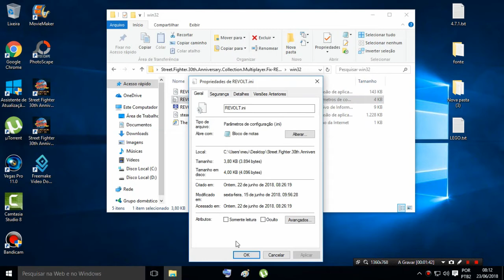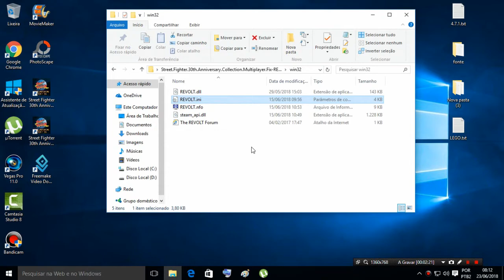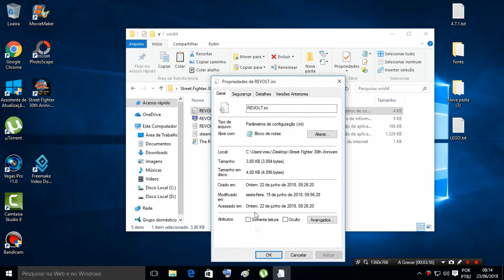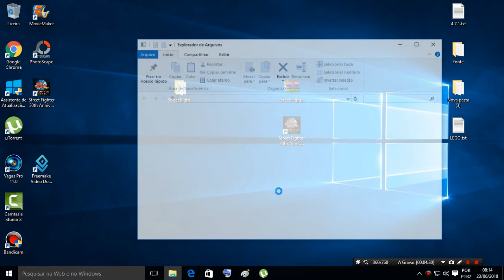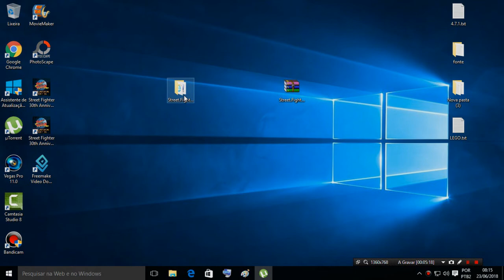Como Jogar Online o Street Fighter 30th Anniversary Collection Multiplayer.Fix-REVOLT